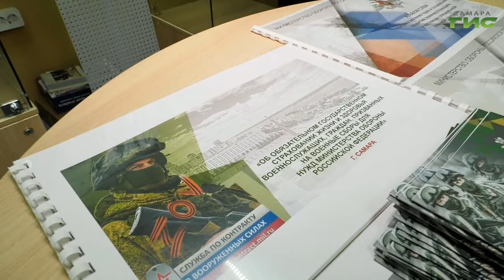Владимир Путин увеличил выплату участникам СВО за ранение, повлекшее инвалидность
Президент России подписал указ о выплатах за ранения участникам СВО в зависимости от степени тяжести. Сумма единовременной выплаты дифференцирована. Военнослужащим, получившим тяжелые ранения, полагается единовременная выплата в 3 млн рублей, в случае легких ранений — в 1 млн рублей.